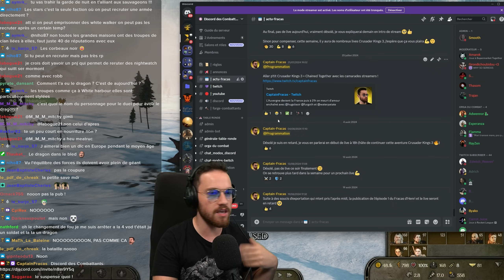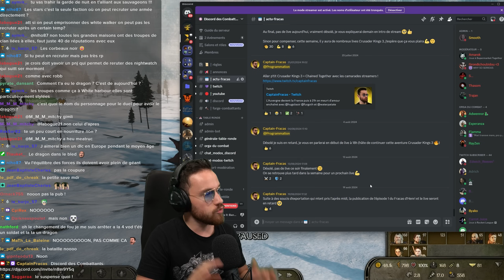Un Dragon pour sauver Westeros - Brandon Snow S2 #2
Une nouvelle aventure commence sur Bannerlord avec le mod Realm of Thrones. Brandon Snow va devoir faire face à de nombreux périls. L'hiver approche et il sera rude...

Épisode 02 de la Saison 02 de l'aventure dans laquelle je joue Brandon Snow.
VOD du live Twitch du 02/09/2024
Ma config PC gaming:

Carte graphique : Nvidia RTX 3080 Ti
Processeur : Ryzen 9 3900x
Ram: 64Go DDR4
Stockage des jeux: 1To NVME